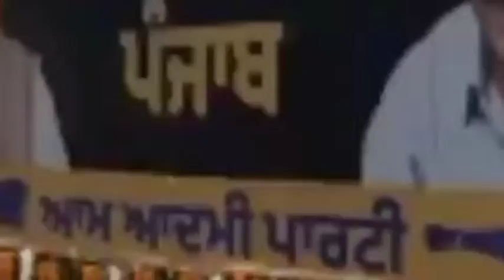Bhagwant Maan Victory March in Amritsar | AAP Winning Rally Amritsar